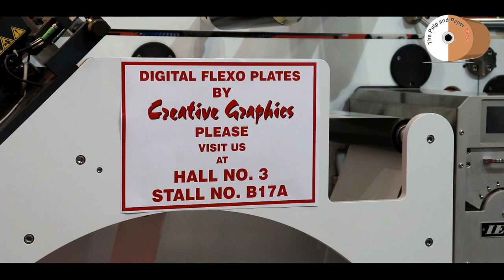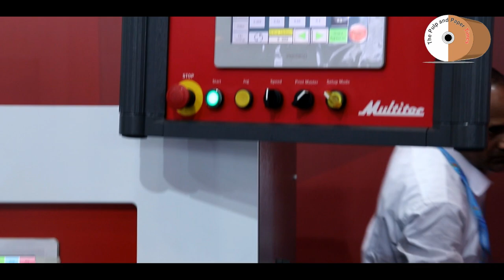Label Printing : A multi industry serving and promising growth business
Watch the video of Web Flexo Printing Machine for the printing of flexible packaging and self-adhesive labels.